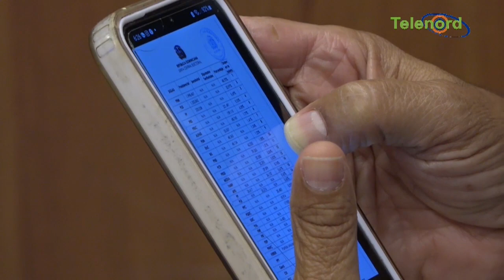Muchas cosas se descuidan en el pais por darle dinero a los partidos politicos dice Omar Peralta